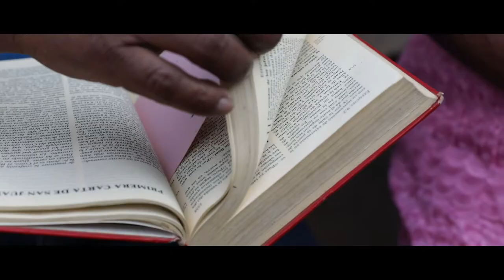RestoringVision & FGX Partnership